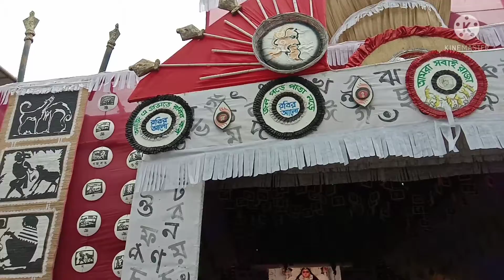চন্দননগরের জগদ্ধাত্রী পুজো